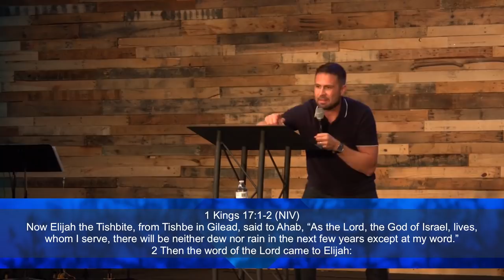Calling down Rain - With Jamie Galloway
Romans 4:17
“… calls those things which are not as thought there were”

Your lowest moment does not change God’s mind about your highest potential

Some of us settle for ritual rather than relationship

Deuteronomy 28:12
The Lord will open to you his good treasure, the heavens..

Deuteronomy 28:12

Deuteronomy 28:12
The Lord will open to you his good treasure, the heavens, to give the rain to your land in
its season and to bless all the work of your hands…

This is the account of the heavens and the earth when they were created,
when the Lord God made the earth and the heavens.

Now no shrub had yet appeared on the earth and no plant had yet sprung up,
for the Lord God had not sent rain on the earth and there was no one to work the ground,

Three places of prophetic significance: Anoint Kings, Call people back into covenant,
And call on the rain

1 Kings 17:1-2 (NIV)
Now Elijah the Tishbite, from Tishbe in Gilead, said to Ahab, “As the Lord, the God of Israel, lives, whom I serve, there will be neither dew nor rain in the next few years except at my word.”
2 Then the word of the Lord came to Elijah:

More about Jamie Galloway from his website jamiegalloway.com

Jamie Galloway carries a revival message that imparts a lifestyle of the supernatural. After receiving a powerful encounter with God, Jamie immediately began an incredible journey into the supernatural. During this time, God began using Jamie in some very unusual ways while giving him a love for the word of God, and a rich level of communion with Jesus.

Jamie has a broad ministry experience from planting churches to speaking at stadium events in Brazil. He is a sought after conference speaker and has authored several books including, Supernatural Revolution and Secrets of the Seer.

Currently, Jamie is involved in various media projects that highlight the supernatural move of the Holy Spirit. He has been featured in the fast paced documentary, Holy Ghost demonstrating on the street Holy Spirit encounters accompanied by the message of the gospel.